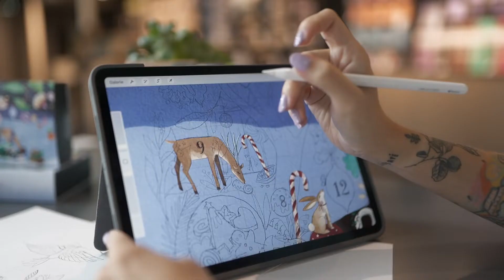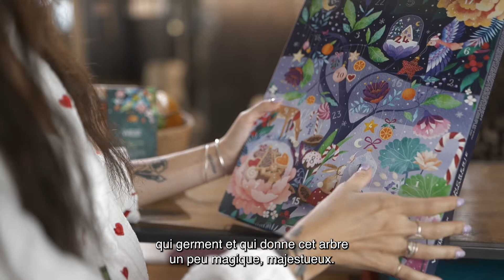Weiss x L'encrerie Marine I Collection limitée de chocolats de Noël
Weiss c'est l'art français d'assembler le chocolat avec audace depuis 1882 !
Un art d'assembler le chocolat, mais également les univers. Pour notre collection limitée de Noël, découvrez l'univers féérique de l'illustratrice L'encrerie Marine. Un collection comprenant : un calendrier de l'avent, un coffret Fringuant et deux tablettes de chocolats.
Notre Chef Pâtissier et Chocolatier, s'est également inspiré de cet univers magique pour donner vie à deux recettes pour inspirer les Chefs et Artisans.